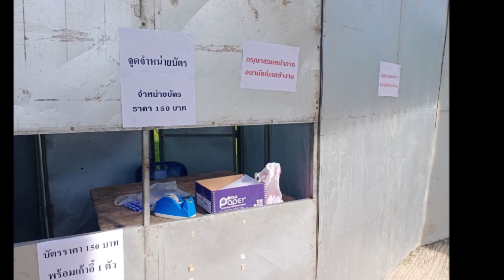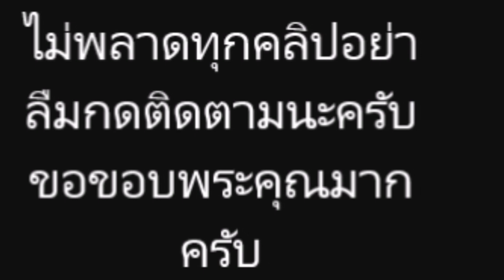เจ้าภาพจัดคอนเสิร์ต “เจนนี่ ได้หมดถ้าสดชื่น” โต้ โซเชียล